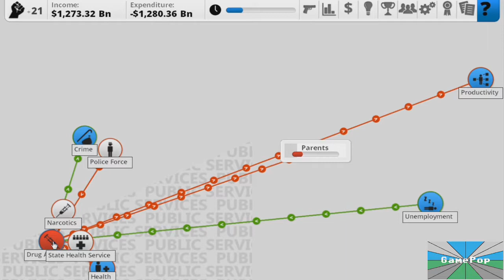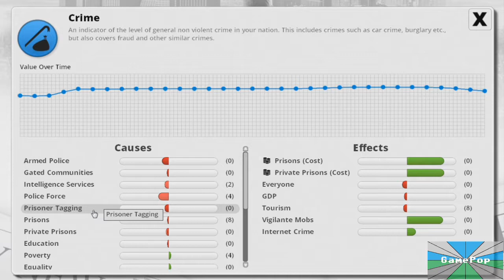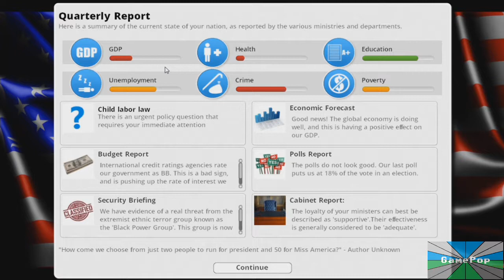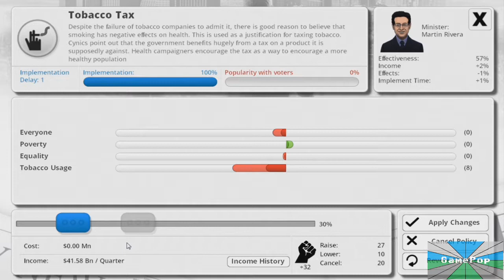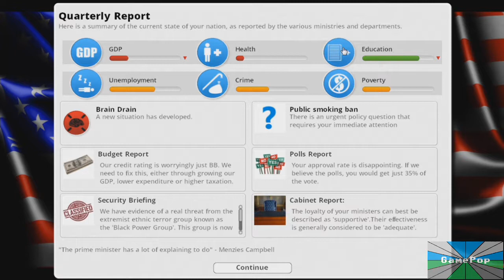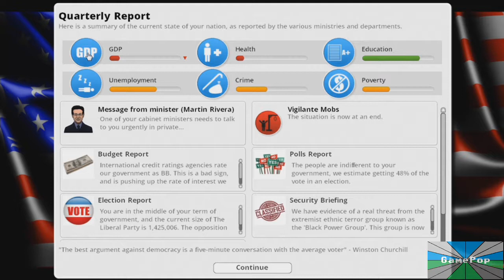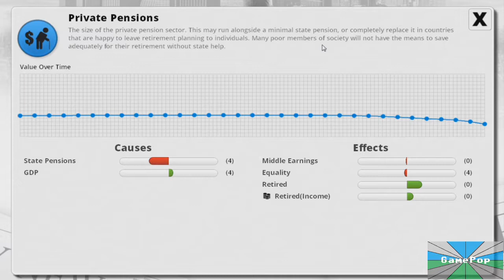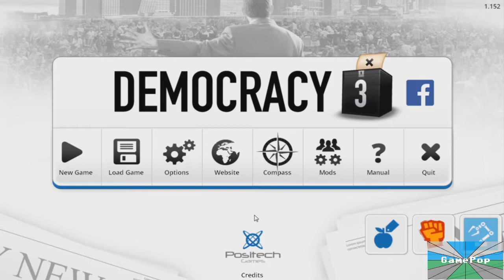Ouch!!! - Democracy 3 Ep. 2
Well that didn't go so well.